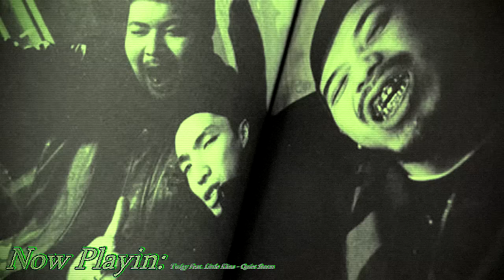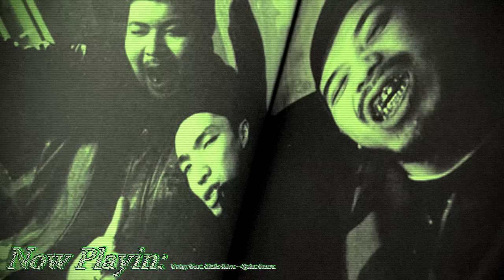90's Japanese Hip Hop Mix Vol.4 (日本のヒップホップ) (Jazzy/Boom Bap)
___________________________Tracks___________________________

1. Nipps - Island (Remix Vocal) : 0:00 (1998)
2. Muro - 真ッ黒ニナル迄 : 4:02 (1994)
3. Gas boys - 黄昏モード : 8:42 (1996)
4. Naked Artz - Yume (Remix) : 13:51 (1997)
5. King Giddra - 行方不明 (DJ Kensei's Smooth Mix) : 18:45 (1996)
6. Soul Scream - 自由街道 : 23:20 (1996)
7. 8. Rip Slyme - 真昼に見た夢 : 29:48 (1996)
8. By Phar The Dopest Feat. Osumi - 3D(DAT)² (Club Mix) : 35:22 (1997)
9. Microphone Pager - Don't Turn Off Your Light (89tec9 Mix) : 41:04 (1995)
10. Yotsukaido Nature -  一年中 : 45:39 (1998)
11. Lamp Eye - 暗夜行路 : 49:39 (1995)
12. Twigy Feat. Little Kāna - Quiet Storm : 54:27 (1996)

U wanna check e'm out for urselfs? Buy e'm on discogs

Lemme make it clear, i *don't* own this music- i make these mixes purerly from my own creative freedom and fun.